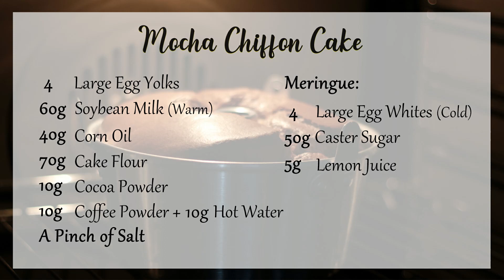Mocha Chiffon Cake ∣ 香濃摩卡戚風蛋糕 [💬 附中文字幕/ENG Sub]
Mocha Chiffon Cake
(18cm Chiffon Cake Pan)

Ingredients:
4 Large Egg Yolks
60g Soybean Milk (Warm)
40g Corn Oil
70g Cake Flour
10g Cocoa Powder
10g Coffee Powder + 10g Hot Water

Meringue
Ingredients:
4 Large Egg Whites (Cold)
50g Caster Sugar
5g Lemon Juice

香濃摩卡戚風蛋糕
（18cm 戚风蛋糕烤模）
食材：
4顆 L號蛋黃
60克 豆漿 （溫）
40克 玉米油
70克 低筋麵粉
10克 可可粉
10克 即溶咖啡粉 + 10克 熱水
一小撮的鹽

蛋白霜
食材：
4顆 L號蛋白（冰箱冷藏）
50克 細砂糖
5克 檸檬汁

🍰 Ta, Happy Baking! 💕

需要中文字幕的朋友們，記得打開CC字幕～
如有任何疑問，請在影片下方留言，我們會為你解答～ 😚

🍰 祝烘焙愉快！💕

其他平台：
小紅書: 坚果与月亮